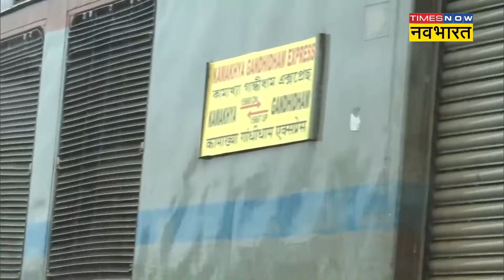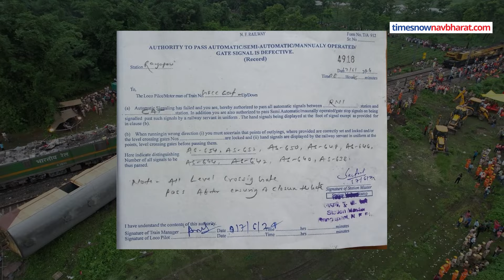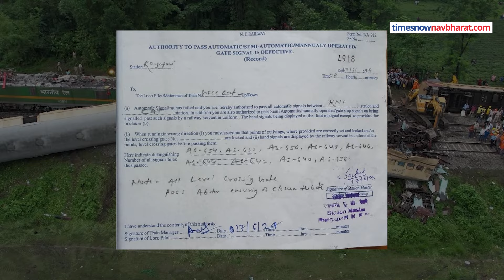Kanchanjunga Express Train Accident: कंचनजंगा एक्सप्रेस Train हादसे की ये वजह आई सामने !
Kanchanjunga Express Train Accident: हाल ही में पश्चिम बंगाल के न्यू जलपाईगुड़ी के पास हुए भयानक रेल हादसे की शुरुआती जांच में बड़ा खुलासा हुआ है.जांच में सामने आया है कि नेविगेशन सिग्नल फेल होने के दौरान स्टैंडर्ड प्रोसीजर फॉलो नहीं किया गया जिसके चलते ये हादसा हुआ. इस ट्रेन हादसे में 9 लोगों की मौ​त हो गई थी और 50 से ज्याद लोग घायल हुए थे. बताया जा रहा है कि बंगाल में जिस रूट पर दुर्घटना हुई उस पर सुबह से ही ऑटोमेटिक सिग्नलिंग सिस्टम में खराबी थी.